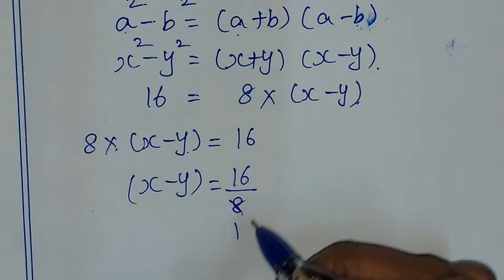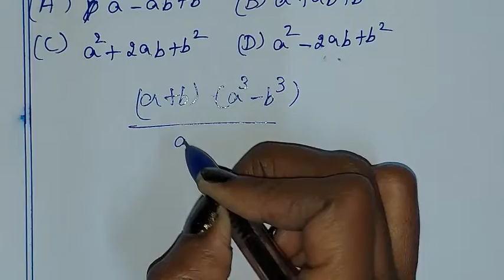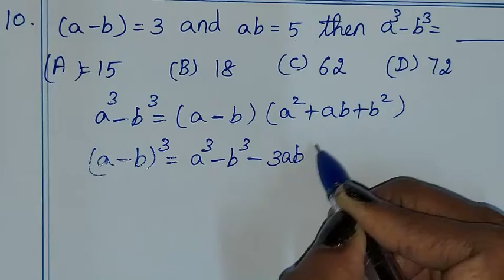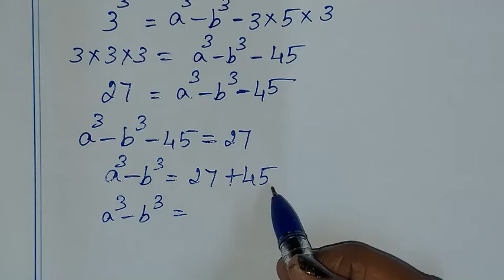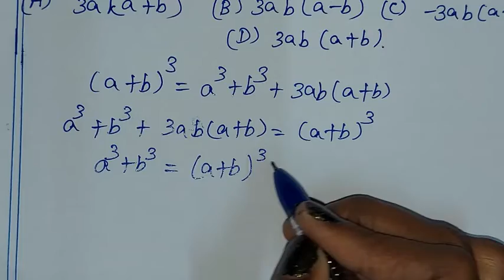TN class 8 maths chapter 3 Algebra exercise 3.3 objective sum 7-11 ,8th tamil full book new syllabus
TN samacheer class 8 maths chapter 3 ( Algebra ) exercise 3.3 objective sum 7-11 clearly given by sridevi mam | 8th maths in tamil | full book syllabus 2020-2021 | new syllabus 2020 to 2021

Tamilnadu Samacheer New syllabus 8th std Maths class 8 maths  ch 3 ( algebra ) full book new syllabus 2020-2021 ex 3.3 objective sum 7-11 solution